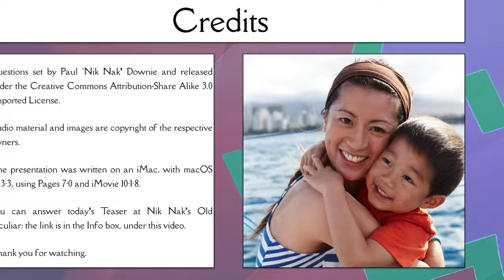9th April 2018 Teaser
This is the video for today’s Daily Teaser: to find out more, or put in your answers, go to Nik Nak’s Old Peculiar,